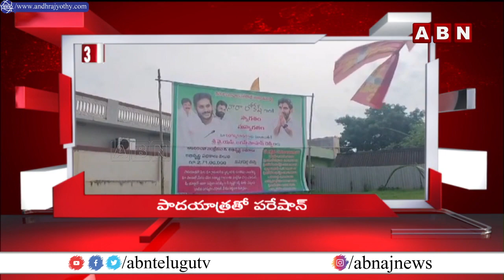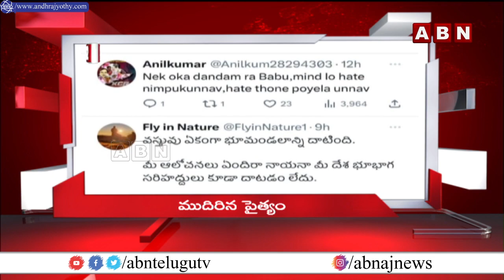4 MINUTES 20 HEADLINES @ 2PM | 22-08-2023 | ABN Telugu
4 MINUTES 20 HEADLINES @ 2PM | 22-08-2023 | ABN Telugu